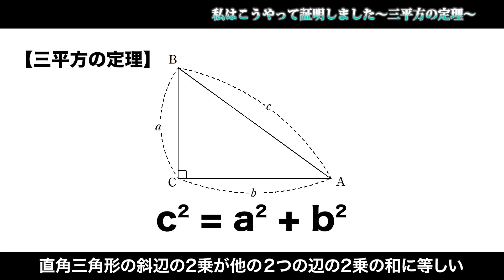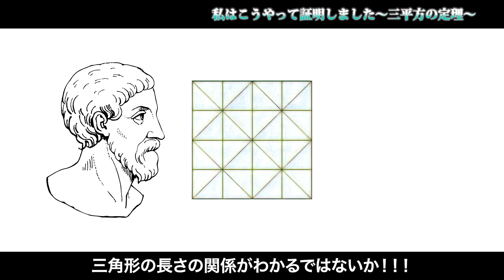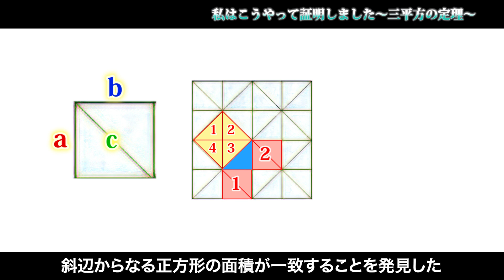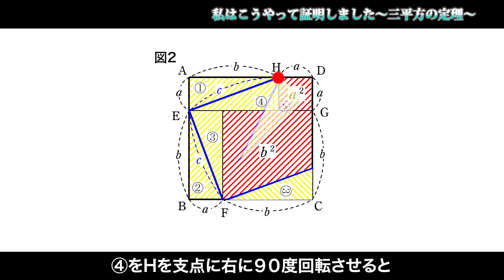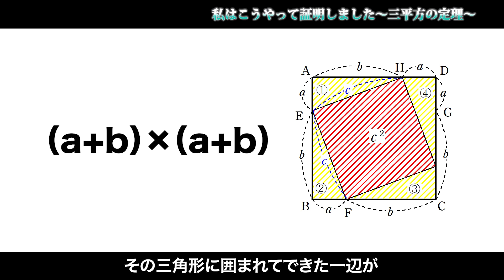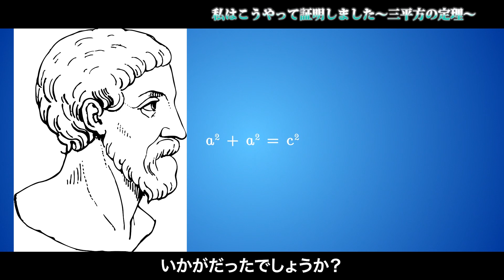【ピタゴラスの雑学】“三平方の定理”は意外なところで生まれていた。現代にも活用？【偉人の証明】| Chall-edge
今回は歴史に名を残す偉人の紹介！
今回は【三平方の定理（ピタゴラスの定理）】について。
三平方の定理、ピタゴラスの定理と覚えている人も多いのではないでしょうか。
この定理はどのようにして発見され、どうやって証明されたのか。
数学の祖とも言われる【ピタゴラス】の紹介です。

現代にも活用されている【三平方の定理（ピタゴラスの定理）】。

科学の歴史の中で語り継がれる偉人たちの発見や証明、実験について解説していくシリーズです👏！